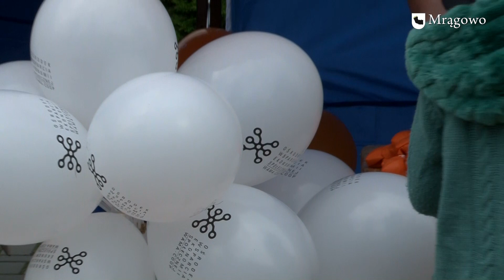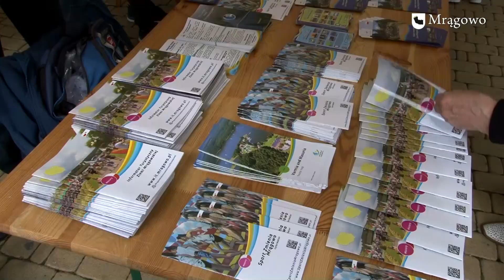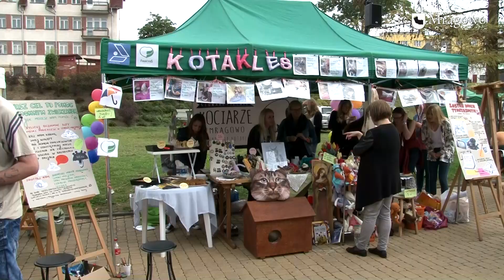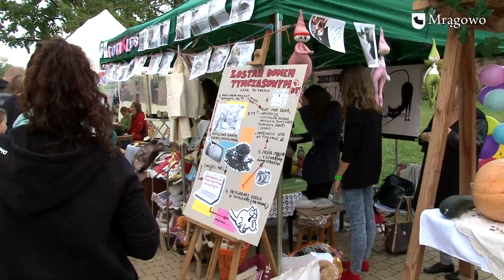Piknik z ekonomią społeczną. Relacja video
Podmioty ekonomii społecznej zaprezentowały swoją działalność mieszkańcom Mrągowa. Na placu Unii Europejskiej odbył się Piknik z ekonomią społeczną.